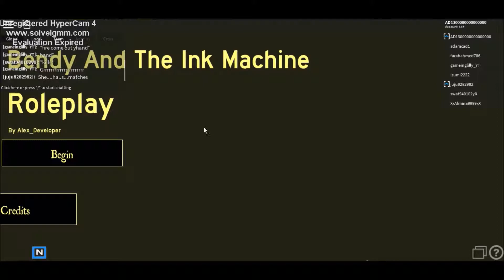ADs Roblox Adventures Series 5 Episode 24 Bendy and the Ink Machien Roleplay